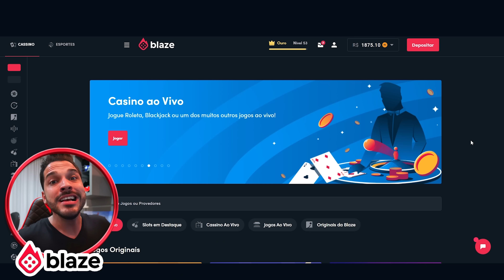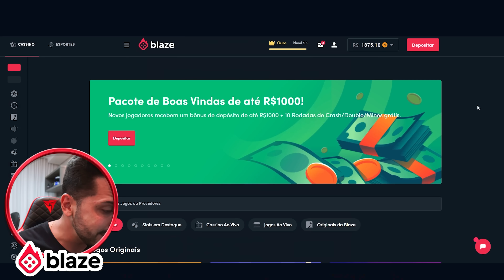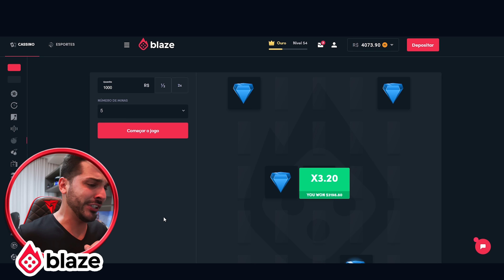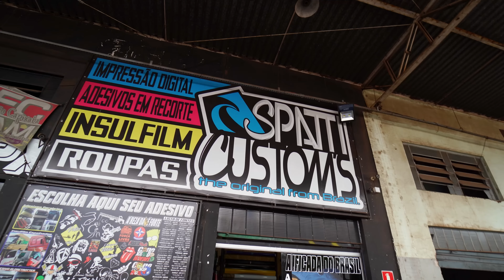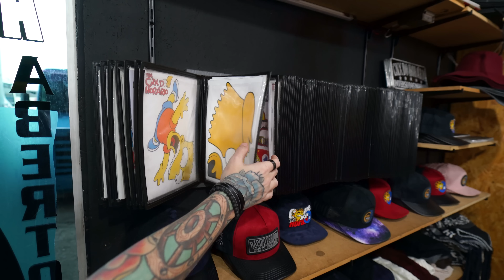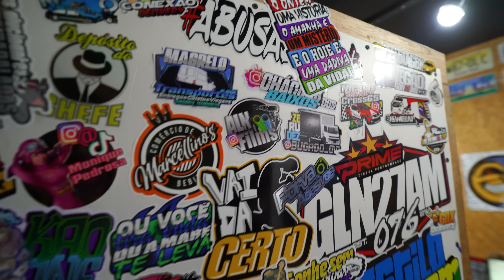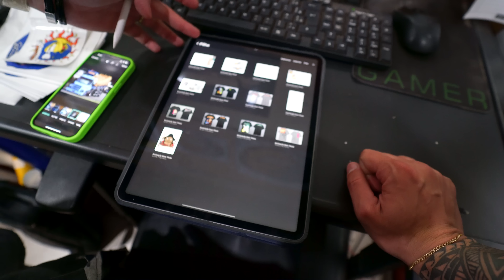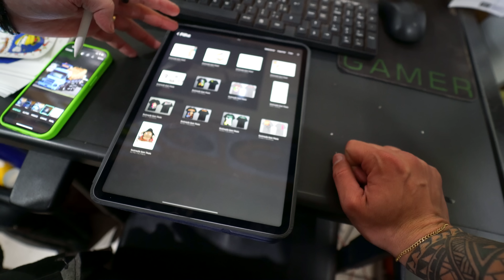CONHECI O FAMOSO SPATTI FILMS 😱 TEREMOS NOVIDADES EP2